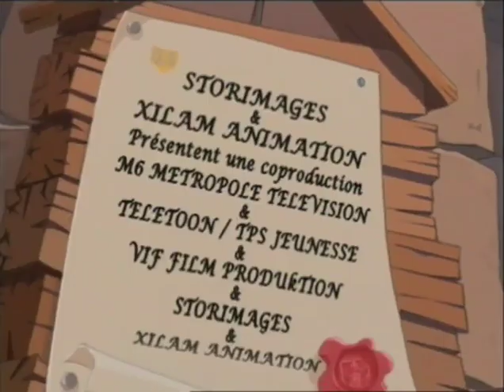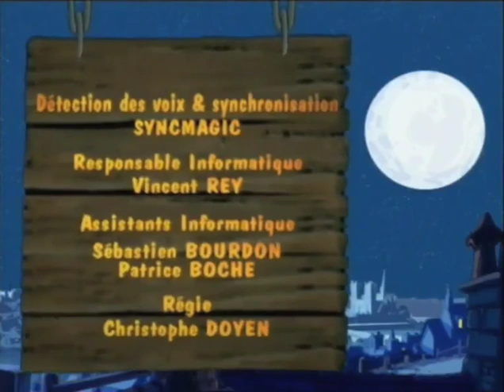Cartouche prince des faubourgs - 07 Le secret du Lorrain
Cartouche prince des faubourgs ep07 Falconi sad backstory time babey!!
Le régent en a plus qu'assez que Falconi ne cesse de se battre en duel contre le Lorrain. Il engage un tueur chargé de le débarrasser du cartouchien, qui est enlevé avec Freluquet !